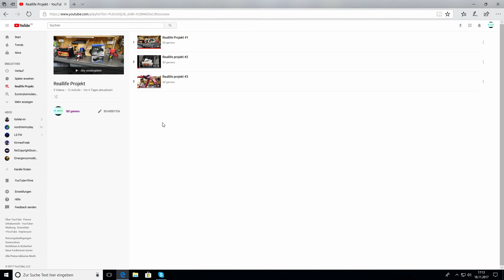Reallife projekt warteschlange! #4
Am Sonntag gibt es keine leider keine Folge!